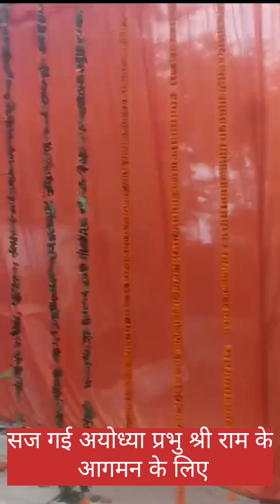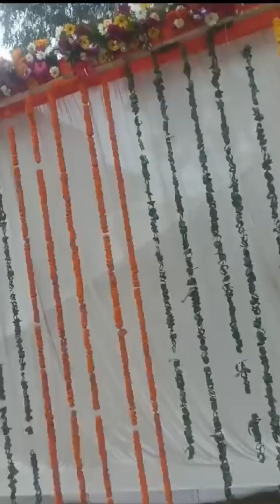ayodhya Nagri me Prabhu ka aagaman 🚩saj gye ayodhya 🎇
ayodhya
ayodhya Nagri
ayodhya ram mandir
22january ram mandir pran pratishtha
ram mandir in ayodhya
where is Ram Janam bhumi
ram mandir udghatan kb h
ram mandir 22 January 2024 udghatan
ayodhya me ram lala ka aagaman
wall painting in ayodhya
saji Hui ayodhya

Apna Andaz SS Vlogs 💞

22january 2024 को राम मंदिर में प्रभु की प्राण प्रतिष्ठा का भव्य कार्यक्रम है इस समय अयोध्या प्रभु के आगमन को लेकर बहुत उत्साहित है और पुरी अयोध्या बहुत ही सुंदर सजी हुई है उसी की एक झलक है अगर पसंद है तो लाइक और कमेंट भी करें